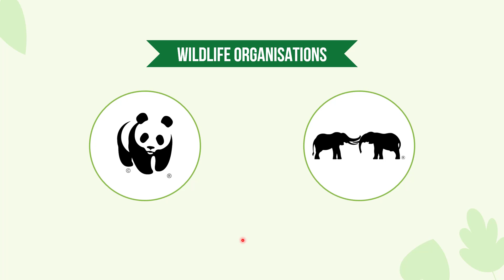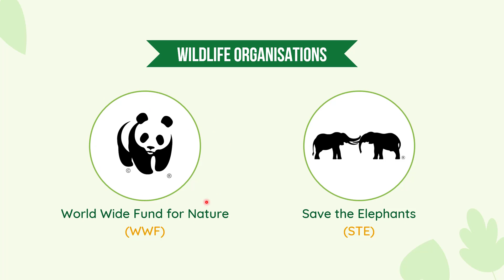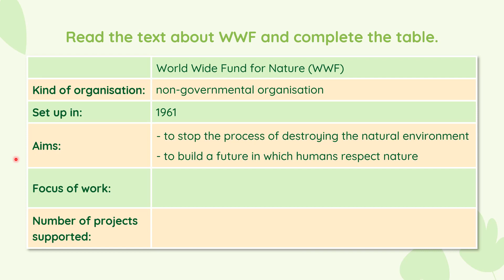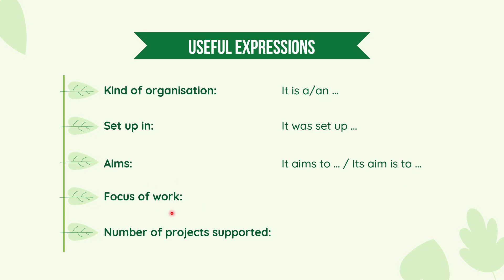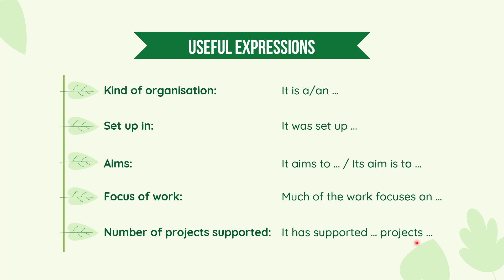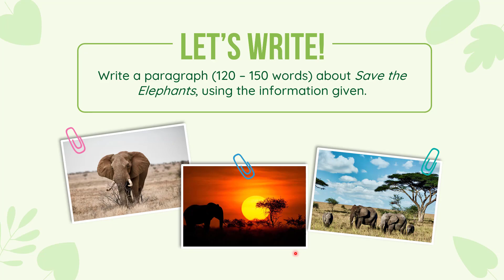Unit 9: Protecting the environment - Writing - English 10 (Global Success) [OLM.VN]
Viết về tổ chức bảo tồn động thực vật hoang dã.